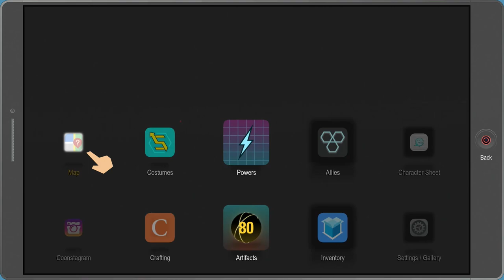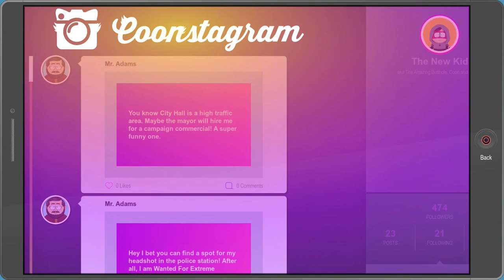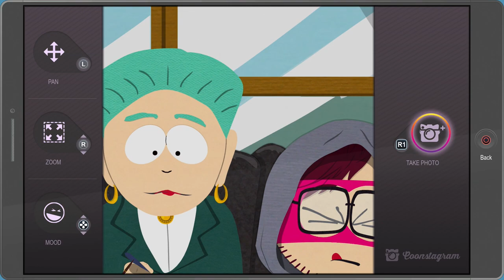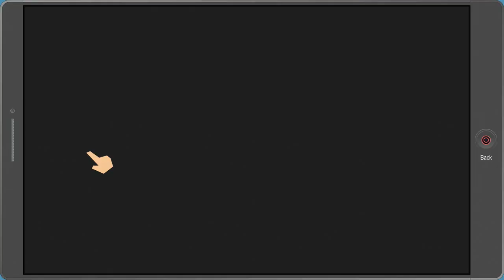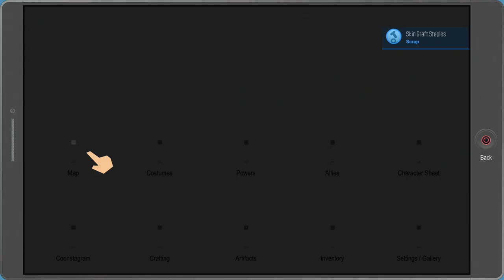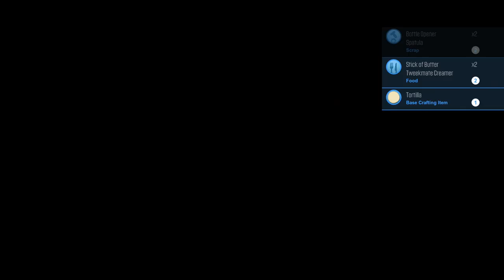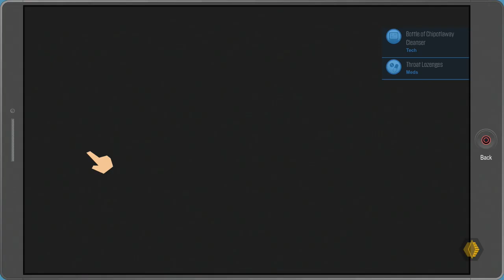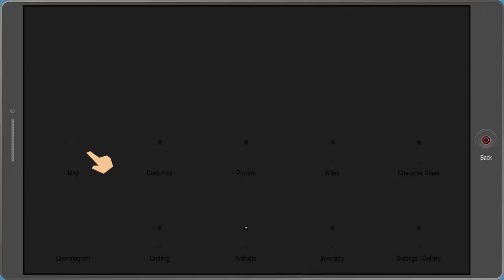New Gameplay Today – South Park: The Fractured But Whole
Welcome to New Gameplay Today, Game Informer's new video show where we show you – wait for it – new gameplay from new releases. Game Informer's Jeff Cork will be hosting it most weeks, joined by video guy Leo Vader and a special guest. Today it's Kyle Hilliard, giving us a peek at South Park: The Fractured But Whole.